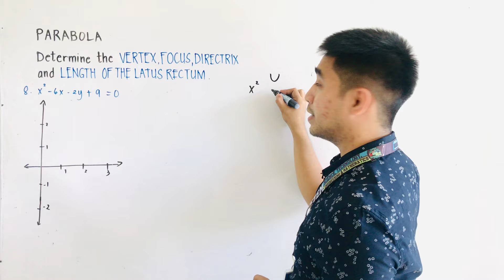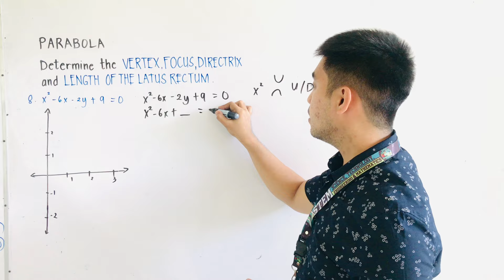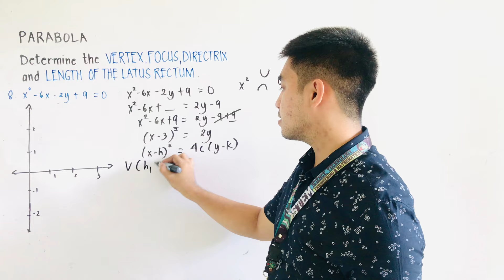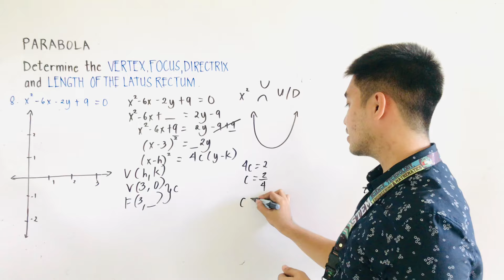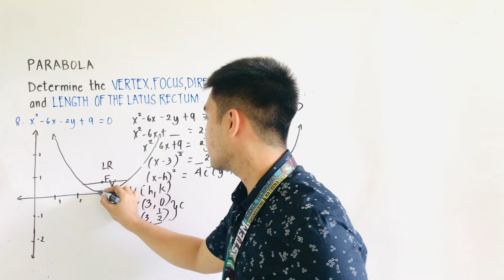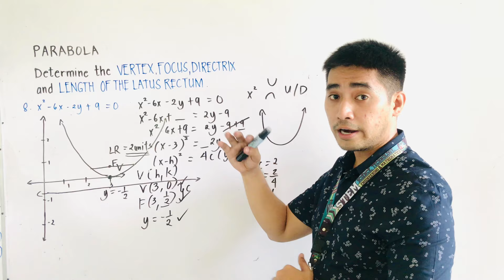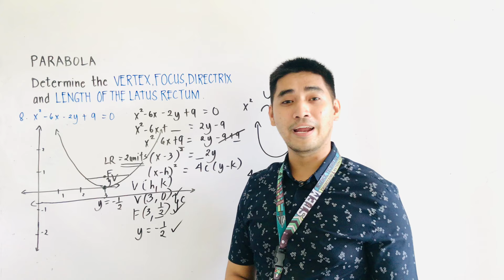Parabola | Problem 8 | DETERMINE THE VERTEX, FOCUS, DIRECTRIX, AND LATUS RECTUM | Judd Hernandez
Do you like this video? If you like it, you can help me through donating something on my GCASH account - 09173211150 (Judd Edward Hernandez)
all donations will be used for classroom improvement and video production. God bless you always, juddgers! :)

Determine the VERTEX, FOCUS, DIRECTRIX, and LENGTH OF THE LATUS RECTUM.